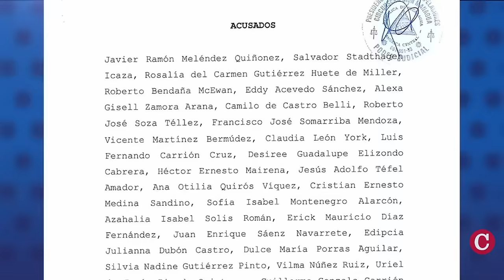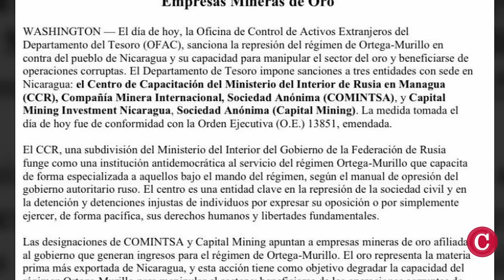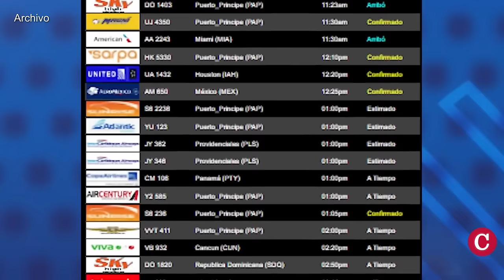Dictadura intenta justificar confiscaciones inconstitucionales por más de 250 millones US$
La dictadura de Daniel Ortega, a través de la Procuraduría General de la República, intenta justificar las confiscaciones masivas en Nicaragua, alegando que han "recuperado para el pueblo", centenares de propiedades "relacionadas con el narcotráfico y el lavado de dinero” que “han sido usufructuadas indebidamente" por particulares.

En otras noticias:
-Dictadura calla sobre cargamentos de droga incautados en Italia y Rusia, procedentes de Nicaragua.
- Explosiones del Volcán Concepción cubrieron de cenizas la Isla de Ometepe.
- Dueña de Miss Universo confirmó el "exilio indefinido" de Sheynnis Palacios.
- La canasta básica en Nicaragua superó por primera vez los 20 400 córdobas.
- Estados Unidos sanciona centro ruso y dos empresas mineras en Nicaragua.
- EE. UU. vuelve a advertir sobre migración irregular desde Managua.
- Padre Benito Martínez recibe premio en nombre del obispo Rolando Álvarez en EE. UU.
- Lesther Alemán: La tortura psicológica persigue a los desterrados.
- Otorgan arresto domiciliario al periodista guatemalteco José Rubén Zamora.